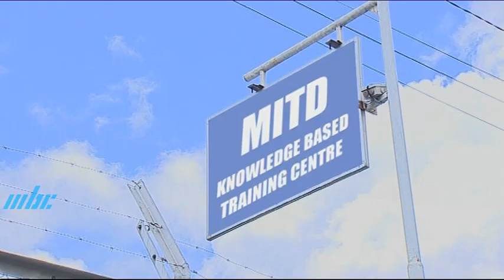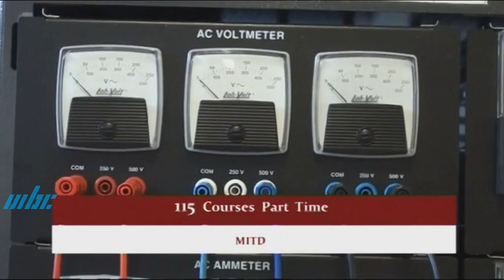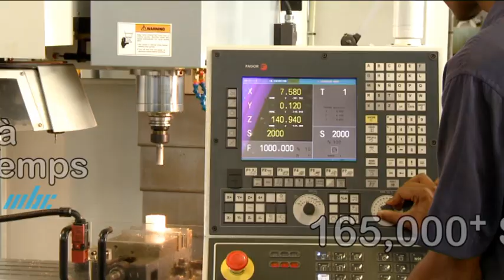Magazine de L'Emploi et Des Métiers - MITD 14 Septembre 2021